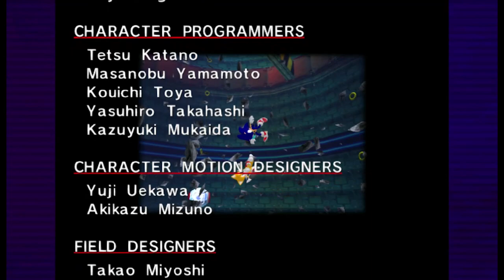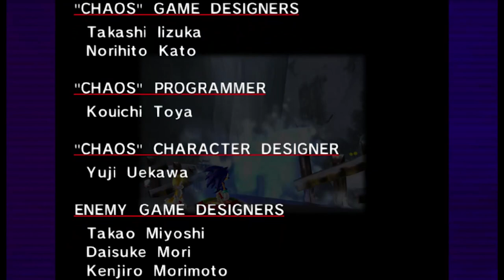Sonic Adventure Part 4 Fly's Big Fishing Adventure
Hey everyone, this is the last part of Fly playing Sonice Adventure and it is also the last episode of Fly games. I don't know if he will send me anymore...

Anyway, I hope you all enjoy/enjoyed this video of Fly playing Sonic Adventure DX: Director's Cut With Blue in the background.

P.S. This is Fly Games, Fly is the one who plays under this section and I am only the Editor. So please don't direct your comments towards me unless it's about editing.

Discord here to play with us and/or get updates on stuff and/or to just chat :) )